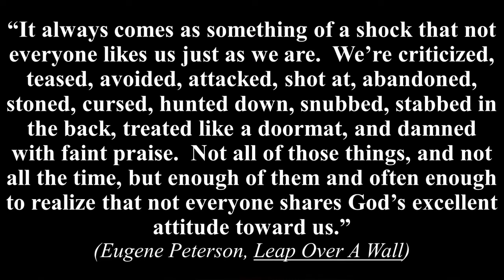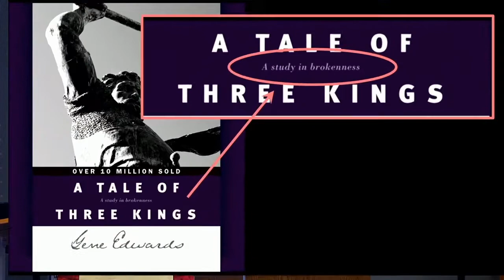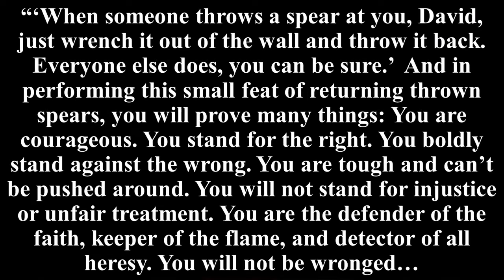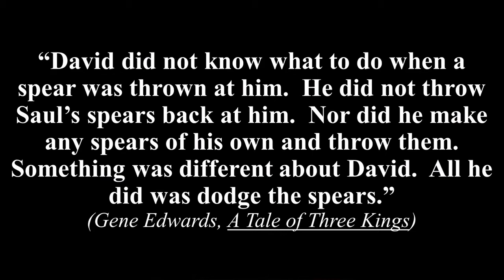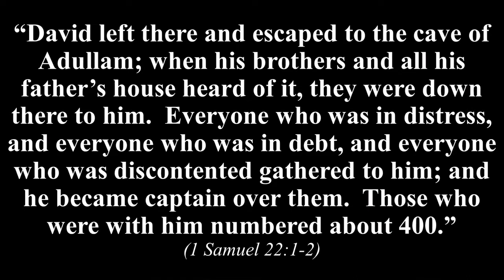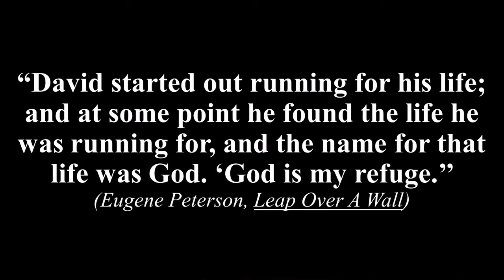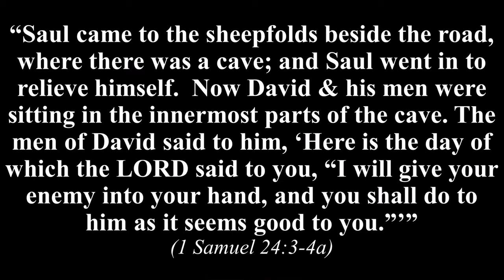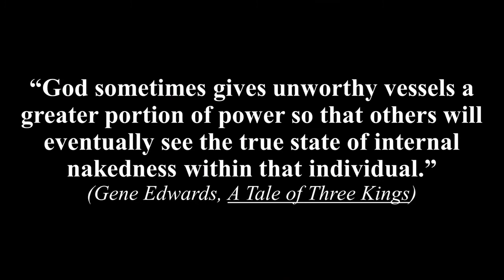"After God's Own Heart - Saul"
A relationship with the first King of Israel started as a blessing, but quickly turned sour.  David's relationship with Saul would plague him the rest of his life.

Rev. Jim White - Senior Pastor